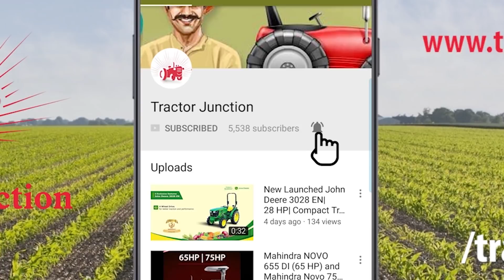Mahindra 275 DI TU Sp Plus v/s Massey 1035 DI Tractor COMPARISON Features Price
Know in this Video, Mahindra 275 DI TU v/s Massey 1035 DI Tractor COMPARISON Features Price Specification In India Compare Tractors

About TractorJunction: India’s leading digital marketplace to buy, sell, finance, insure, and service new/used tractors and farm equipment. Our aim is to bring joy and delight into tractor buying and ownership.

⏭️ Watch our next video - New Launch 5620 TX Plus Tractor | New Holland Tractor Price Review Features Video |